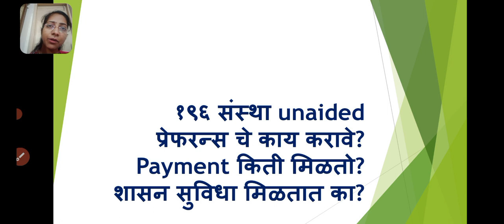१९६ संस्था unaided प्रेफरन्स चे काय करावे?Payment किती मिळतो?शासन सुविधा मिळतात का?latest update